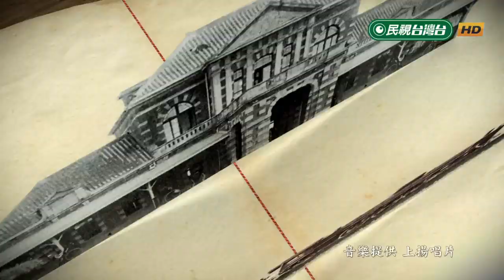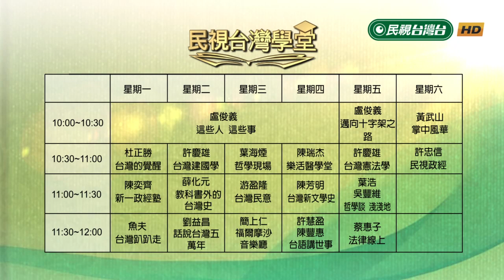2019.08.30 公民抗命【民視台灣學堂】哲學談淺淺地 －葉浩 \ 來賓：梁文韜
當政府違背多數民意時，抗爭就成了義務。抗爭的方法有很多種，但都避免不了違法的風險，和平非暴力的遊行靜坐抗議看似懦弱，卻是最可能成功達成目的的方法？